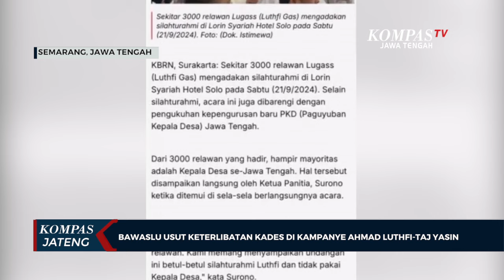Bawaslu Usut Keterlibatan Kades di Kampanye Ahmad Luthfi-Taj Yasin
SEMARANG, KOMPAS.TV - Dua minggu dalam masa kampanye Pilkada 2024, Badan Pengawas Pemilihan Umum atau Bawaslu Jawa Tengah menerima satu laporan terkait adanya dugaan pelanggaran kampanye. Laporan ini dilayangkan oleh Relawan Pemberdayaan Desa Nusantara (RPDN), beberapa hari lalu.

Dalam unggahan berita online dan link video YouTube yang dilampirkan dalam laporan tersebut, disampaikan bahwa, telah terjadi pertemuan yang melibatkan seluruh kepala desa se-Jawa Tengah, yang berlokasi di Hotel Lorin Syariah, Sukoharjo, Jawa Tengah. Setidaknya ada 3.000 kepala desa dan tokoh masyarakat yang hadir.

Sementara dalam salah satu unggahan video YouTube yang dilampirkan, terlihat bahwa tanggal unggahan adalah 21 September 2024, di mana saat itu masih belum masa kampanye. Sehingga, untuk pelanggaran peraturan kampanye tidak dapat berlaku, namun lebih menyoroti mengenai pelanggaran atas tindakan keterlibatan dan sikap ketidaknetralan kepala desa, perangkat desa, dan ASN.

"Dalam laporan disebutkan bahwa ada 3.000 orang yang menghadiri sebuah pertemuan di sebuah hotel, di wilayah Sukoharjo," tutur Sosiawan, Komisioner Bawaslu Jawa Tengah.

"Di mana disebutkan para kepala desa seluruh Jawa Tengah hadir dalam kegiatan tersebut, dan menyatakan deklarasi dukungang terhadap calon gubernur dan calon wakil gubernur Ahmad Luthfi dan Taj Yasin. Ini sedang dalam penelusuran oleh Bawaslu Sukoharjo," sambungnya.

Bawaslu Jawa Tengah masih menelusuri, apakah ada keterlibatan dalam segi penyelenggaraan acara dan apakah acara tersebut memang diinisiasi oleh pasangan calon Ahmad Luthfi dan Taj Yasin Maimoen, atau diinisiasi oleh relawan pendukung.